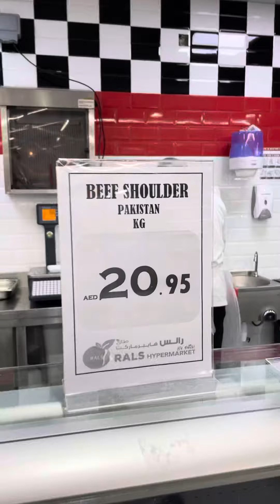Fresh chicken market in dubai